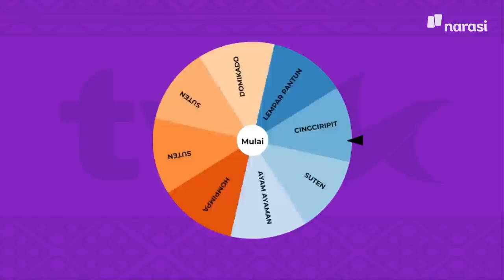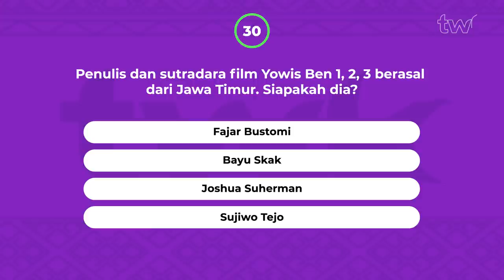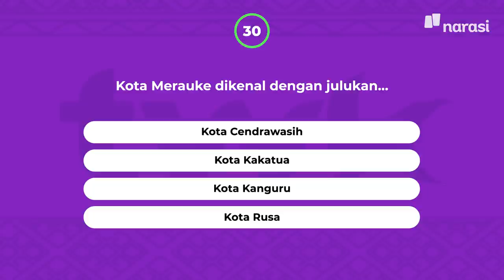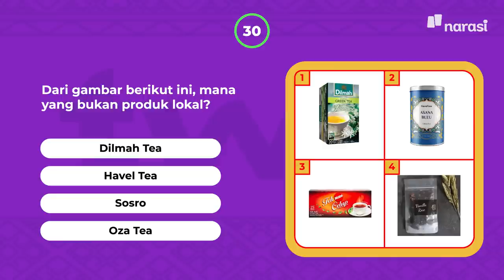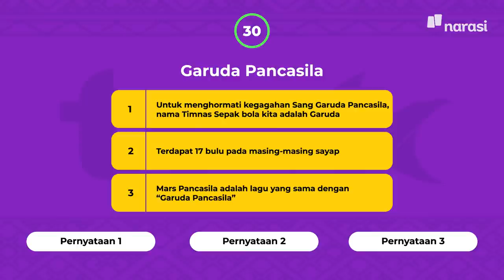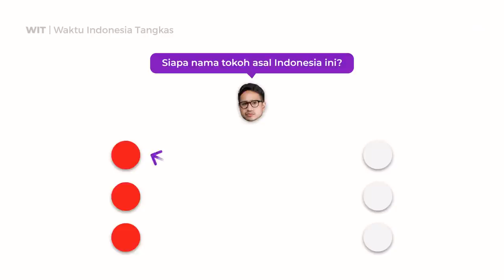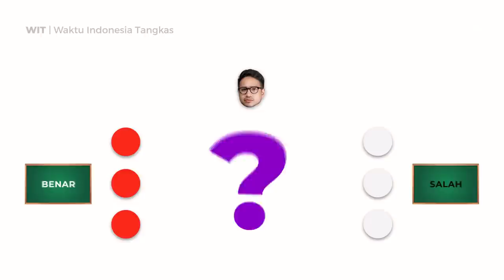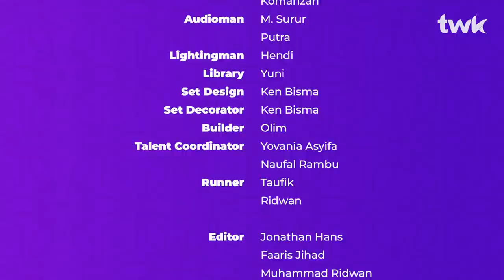(S02E07) Binus vs Telkom: Duel Kampus Swasta Peringkat 1 dan 2 di Indonesia | Tes Wawasan Kebangsaan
Kerivalan Binus University dan Telkom University bukan hanya memperebutkan kedudukan sebagai peringkat 1 PTS terbaik di Indonesia ya, tapi juga berujung menjadi lawan yang sengit di TWK episode kali ini.

Sama-sama kampus swasta terbaik di bidang IT, apakah Binus dan Telkom bisa membuktikan bahwa kemajuan teknologi berhasil membuat mereka lebih tahu tentang negaranya sendiri yaitu Indonesia?

Saksikan pertandingan antara Binus VS Telkom hanya di / YouTube : Narasi.

(Narasi)